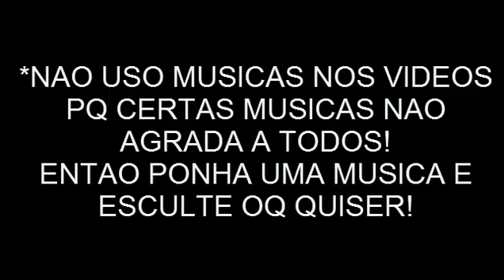PET LONG TESTE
FAZENDO O TEST DOS HITS DO PET LONG LV 5
GANHO NO EVENTO DE PASCOA
LV60+ PEGA PET LV 1
LV 100+ PEGA PET LV 5

DESTINADO A AJUDAR OS INICIANTES NESSE NOVA JORNADA DESSE MARAVILHOSO JOGO!
BANIDO DIA 22/10/2013 AS 11:40:17
MOTIVO:USANDO SOFTWARE NÃO OFICIAL!
GRUPO TIBIAME

▬▬▬▬▬▬▬▬▬ஜ۩۞۩ஜ▬▬▬▬▬▬▬▬▬▬
Venha fazer parte do nosso time!
♦ Comente!

Seja um parceiro você também, e compartilhe e divulgue nosso site

Projetos
4 projetos em andamento
2-Gravar cada Quest do jogo.
3-Conseguir fazer mais MODs interessantes.
4-Gravar pegando todas as estrelas do jogo.Para todos pegarem também. Então
Quem joga ai e anda explorando os mapas  da cidade e por acaso se encontra com as estrelas .
Antes de pegar elas.
Tire uma foto do local  mostrando a estrela e o mapa.
E me envie.
Pode ser de qualquer local que você jogue:
Tibia web cliente
Tibia de celular
Ou emulador
Pode mandar mensagem privada em qualquer rede social acima.